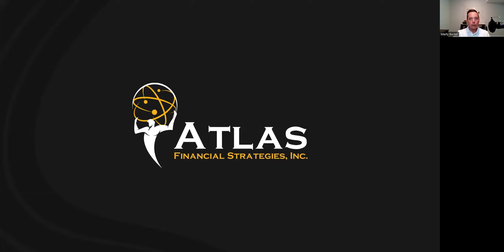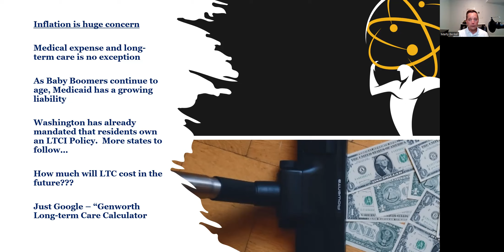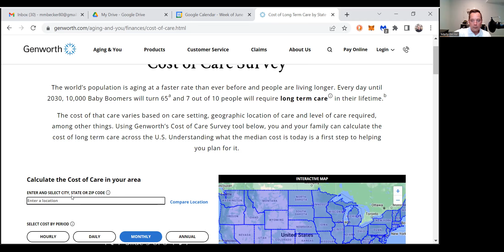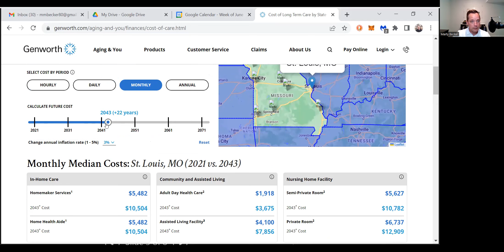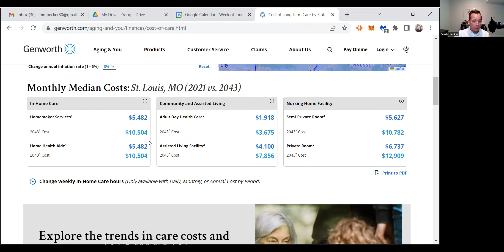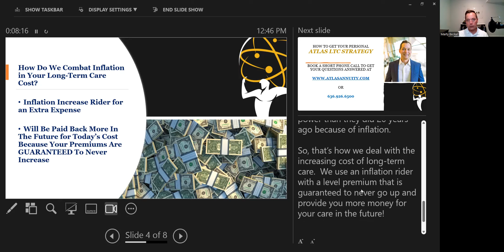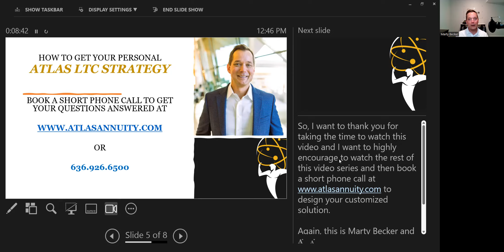what about increasing cost of LTC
In today's video, Marty Becker, the owner and founder of Atlas Financial Strategies, discusses the pressing issue of increasing long-term care costs and how it's affecting the financial landscape of retirement planning. As we navigate a time of rampant inflation, Marty explains why long-term care is no exception and even sheds light on new legislative steps taken by some states, like Washington, to combat this problem.

As a specialist in long-term care insurance, guaranteed retirement income, and asset protection, Marty provides a concise analysis of how inflation impacts long-term care and presents practical solutions to protect your retirement funds.

In this video, Marty walks us through the Genworth long-term care calculator, a valuable tool that can help you estimate future long-term care costs based on current inflation rates. He then offers a strategic solution for dealing with rising care costs: incorporating inflation riders into your long-term care insurance.

Key points covered in the video:

The current landscape of long-term care costs and its impact on states' liabilities.
How to use the Genworth long-term care calculator to estimate future care costs.
An introduction to inflation riders and how they can help protect your retirement income.
Remember, your financial strategy should be as unique as your life's journey. If you have any concerns or need a customized strategy, don't hesitate to reach out. Book a short phone call on our website, atlasannuity.com, and let's navigate your financial future together.

As always, this is Marty Becker from Atlas Financial Strategies, wishing you the very best.